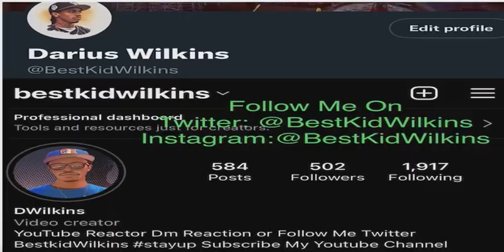DR DRE, SNOOP DOGG, MARY J BLIGE, EMINEM, KENDRICK LAMAR & 5O CENT SUPER BOWL HALFTIME SHOW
SUPER BOWL HALFTIME PERFORMANCE 2022 BY DRE SNOOP MARY EMINEM KENDRICK N 50 CENT